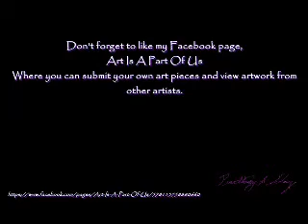Speed Drawing: Deep Pool Eyes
Ok Kids here is a new Speed Drawing
My name is Brittany Day and I am a self taught artist with Ataxic Cerebral Palsy, It has made things hard but not impossible. Art has become a sanctuary for me and has helped me to manage my disability, despite my doctors concerns. I invite you to watch my video's and see the world of art as I see it.
Materials-
PRO ART Charcoal 8B
ROYAL Graphite HB
CONTE A PARIS Pastel White
APPLE BERREL Acrylic Paint White